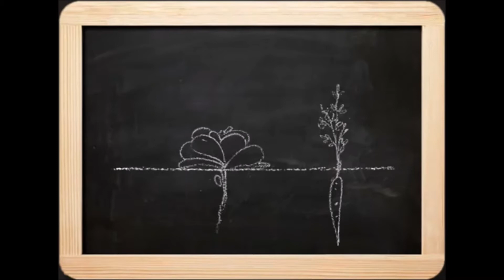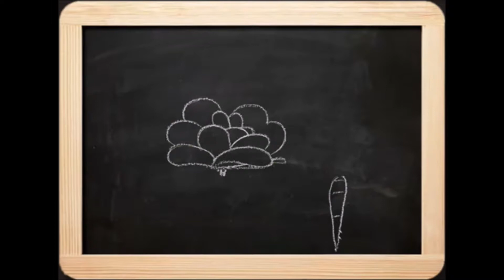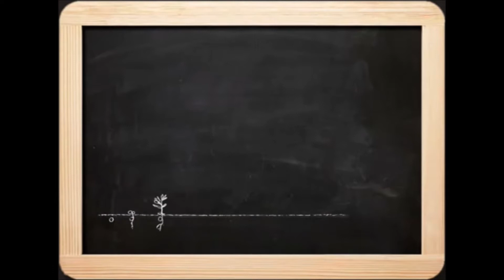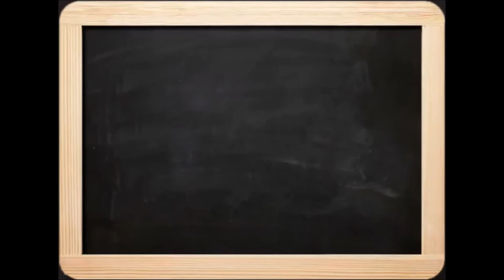LES FRUITS ET LEGUMES LES FAMILLES